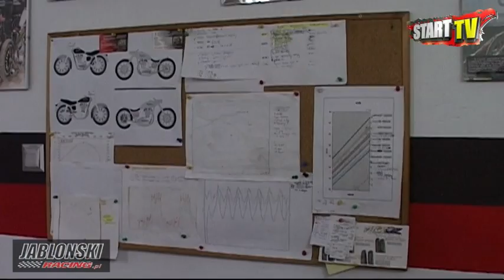TERAZ STARTer cz.4